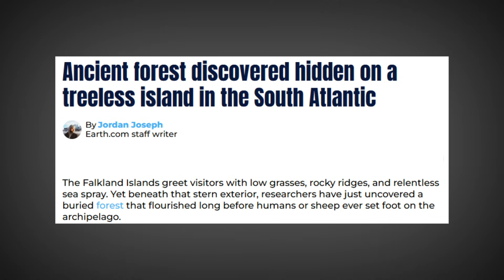15 Incredible Geography Facts About the Falkland Islands You Never Knew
The Falkland Islands look quiet and simple on a map, but their geography tells a far stranger story. Ancient rocks hint at continents that shouldn’t be connected, landscapes exist that once baffled Charles Darwin, and the land itself has been through journeys that defy intuition. Beneath the windswept grass and endless space lie clues to vanished worlds and forces still debated today. The more you learn about these islands, the less ordinary they become.